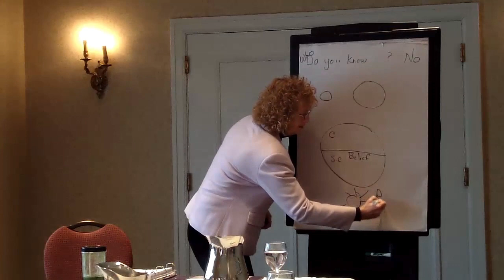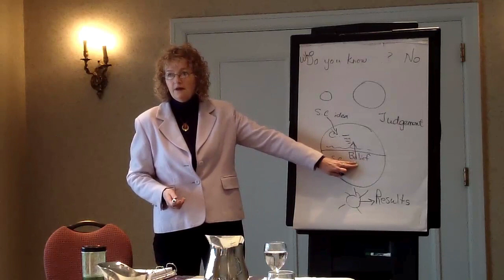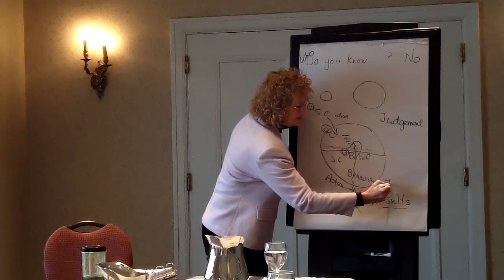Professional Business Coaching: Ideas Beliefs and Results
You've got to do things differently. And in order to do things differently -- our actions are down here. Our actions come out here, and these are the results. So we have a thought or an idea comes to us from our super-conscious mind, right? And it can come through others. You take the idea and run with it. So it comes in from outside. Now, it could be an idea that you suppress; we've got lots of those. So he suppressed that idea, but not really. It was always just here. He just wasn't taking the action on it because his belief system wasn't allowing him to do that. He kept on to the idea, but other things weren't happening right thanks to this belief system.

You just have to change what you believe. Constantly. Every time you hear yourself passing judgment, whenever you hear yourself passing judgment, ask yourself "Why is it that I believe that this is a big circle? It's actually a small circle compared to this circle. So why is it that I believe that? Is it true?" If you have any questions on that, give me a call. I can help you look at it. It probably isn't true. You can then go backwards and say "Where did it come from?" It doesn't matter where it came from. The fact is, it's a belief you have, and it isn't true. Then just move from there.

Just look at the results that you're getting, because our behavior, if you will -- we have an idea, we think about it -- and this is in my book, so if you've read my book -- we have the idea, we think about it; as soon as we start thinking, things are buzzing around here, up comes this guy with a paintbrush full of toxic paint to wipe out that idea, cover it over with all these negativity and say "Are you crazy? When you were 28 years old you made a quick decision. Look where that got you." Okay, well that's not actually the truth. Or "Somebody down the road had a problem when they went to step into a new product, a new service." Well, that's not in your business, and you don't even know what was happening in his mind.

That's what this belief system is all about. It comes running up from the basement. As soon as you start thinking, you're waking up the beast. The beast comes running up from down in the dungeon with this paintbrush covered with toxic paint of bad memories and slaps the paint all over your new idea, and that's where it goes. Then, because the behavior, then -- so we've got this; this is one, comes into two, wakes this guy up, three, who goes up here, and then this comes down, and this is our behavior. And our behavior now is in direct proportion to what the belief has told the idea that turned into a thought. So it was an idea; you're thinking about it. Then belief painted it all up, so now we've got this deformed thought, and that's our behavior. That's the action we take on this.

The action then gives us these results, and then we determine if they're good or bad, big or small. Then that just goes right back. So with these results, we've got the judgment on the results, and the judgment goes right into our belief system. If we judge it negatively, then we've just put more toxic paint on there. It's just filling its vat of toxic paint. This is constant, and it happens by the second, by the millisecond.